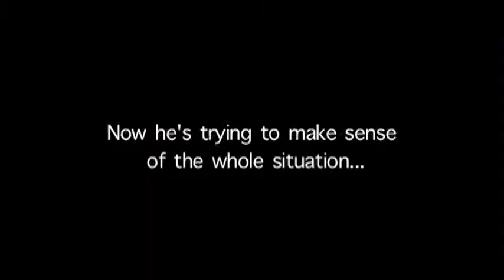Franklin Avenue- Trailer #1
This is the trailer for the newest Dufi Production entitled "Franklin Avenue." It is the story of Jeremy and Addison's relationship, from the first time they met, to their break-up. This first trailer should give the viewer a good idea for the tone of the movie. The movie is still in production and will be finished soon, by the end of summer 2009.